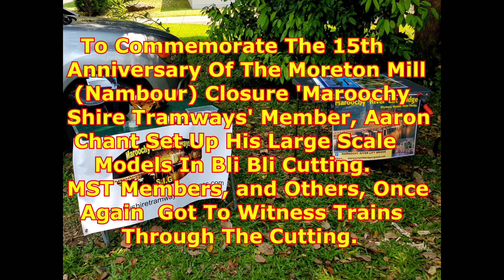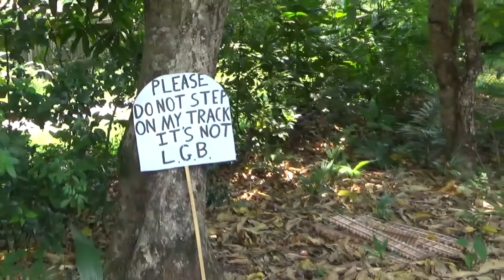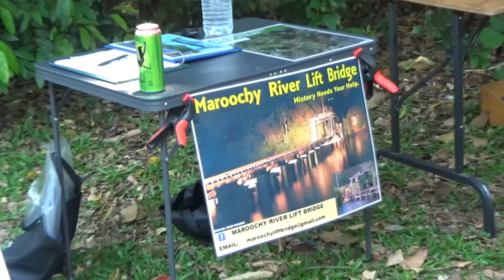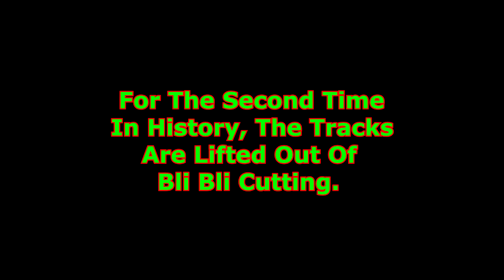SRF166: TRAINS RETURN TO BLI BLI CUTTING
To commemorate the 15th anniversary of Moreton Mill closing, 'Maroochy Shire Tramways SIG member Aaron Chant generously set up his large scale models in the well known Bli Bli cutting.
  Thus returning trains to the cutting for the first time in around 14 years (track removal trains still being used following the end of mill operations).

  This video, the first of a few taken during a week long research trip to the area, shows all the action during this special event.
  A big thank you to Aaron Chant for your great effort.